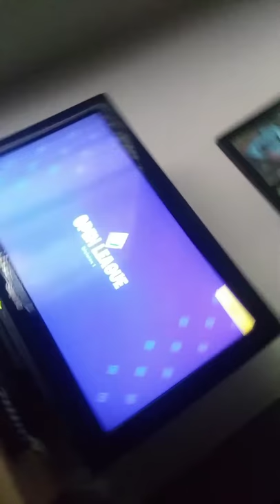Fortnite short vid